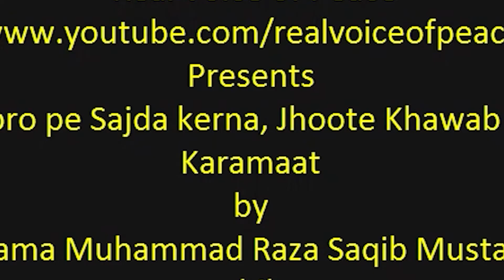Qabro Per sajda kerna | Jhoote Khawab aur Karamaat by Muhammad Raza Saqib Mustafai